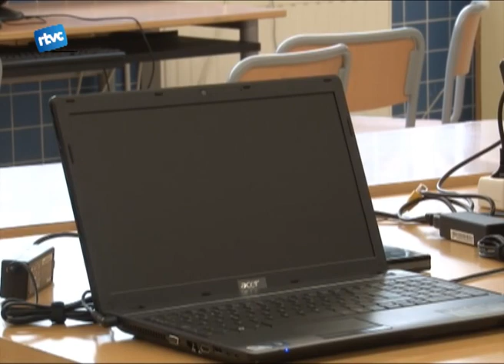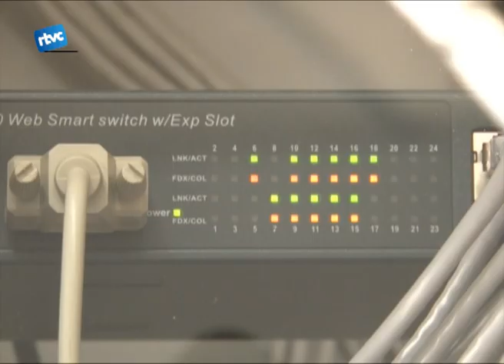Emprenyats amb l'Ajuntament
La darrera edició del Nas de Cardedeu va publicar un article anomenat "Ajuntament 2.0". En aquest, el grup Municipal de CiU presumia de potenciar les noves tecnologies de la comunicació.
En resposta a aquesta publicació, l'AMPA de l'Institut Manuel Raspall ha volgut mostrar la seva indignació a través d'un altre escrit, argumentant que l'Ajuntament va assegurar que la fibra òptica no arribaria ni al Sui ni al Raspall.